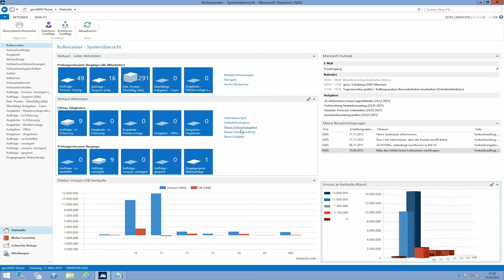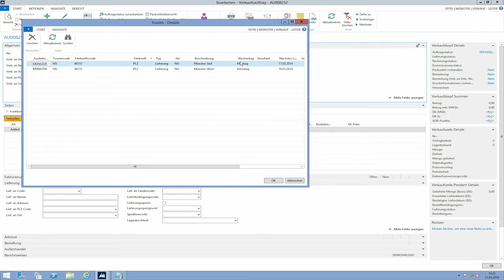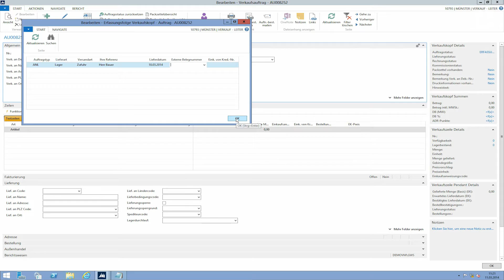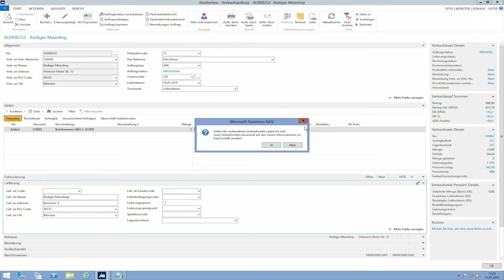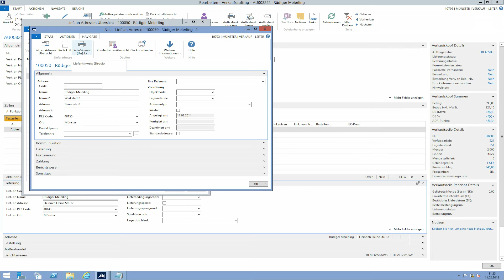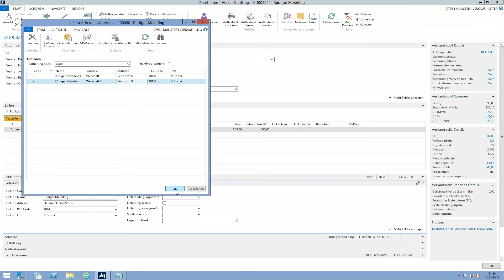Lieferadresse verändern in gevis ERP | NAV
Lieferadressen im ERP-System gevis temporär oder dauerhaft verändern - das zeight Ihnen diesem Video Manfred Stuhldreier, Schulungsleiter der GWS mbH.